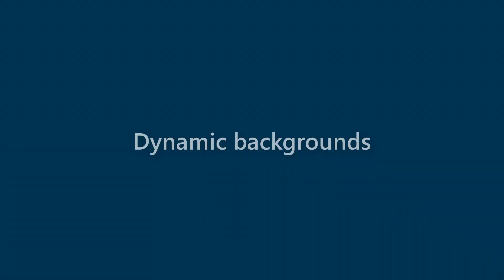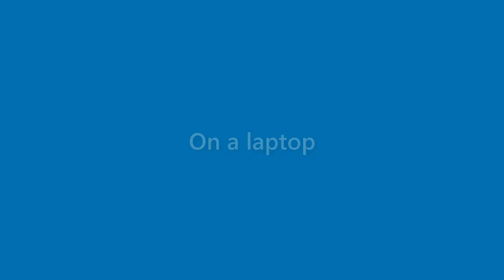Terrance Barlow - appearance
Name Look - Terrance Barlow - appearance. In this video we present "Terrance Barlow" name look and feel in various scenarios.
This video will cover:
How does "Terrance Barlow" look as a personal letterhead?
How does "Terrance Barlow" look on a business card?
How does "Terrance Barlow" look on a computer/laptop screen?
How does "Terrance Barlow" look with different background colors?
How does "Terrance Barlow" look with various fonts?